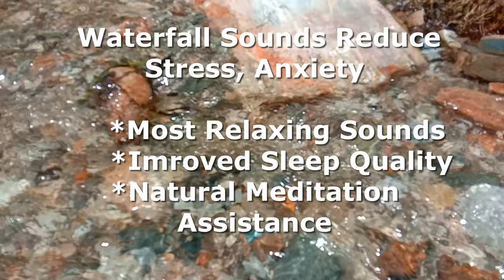Relaxing Water Sound Guide For Everyone | Gentle Rivers | # forestsounds # Stress Relief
Seeing or hearing the soothing sounds of moving water triggers a response in our brains that induces a flood of neurochemicals. These chemicals increase blood flow to the brain and heart, which induces relaxation.

Water relaxing sounds have a similar effect to white noise - masking environmental noise and helping you relax. This can help you fall asleep quicker and stay asleep for longer

Water sounds are naturally soothing and many people have used running water in meditation practices for years. Researchers believe that the sound of water can guide the neuronal waves in our brain, allowing for a calming effect.

stream sounds

sound of falling water can benefit you in your daily life.
Anxiety & Stress Relief. ...
Increased Concentration. ...
Improve Your Sleep Quality. ...
Natural Meditation Assistance.
Sound of Water
Supports Sleep Benefits of
Running Water
Meditation assistant
calming music for sleep
calm music

relaxing music

Surprising Ways the Sound of Falling Water Can Benefit Your Wellbeing

Nature Sound
Relaxing Sounds
Forest Sounds
Relaxing Nature Sounds
Natural Sounds
Soothing Sounds
Sons Da Natureza
# Nature Music
Sounds of Nature, Sound of Nature, Relaxation, Relaxing, Relax, Meditation, Bird Sounds, Water Sounds, Birds
# Birds song